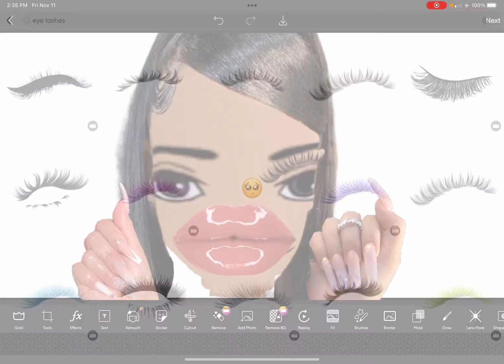POV-your making a baddie on Picsart-😐